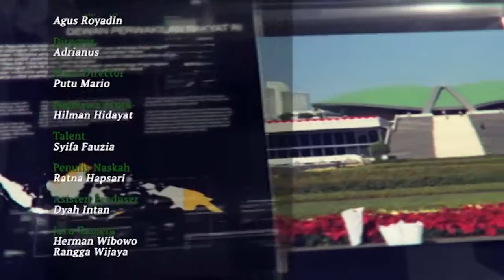DPR RI - ASPIRASI - PENATAAN GEDUNG PARLEMEN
NARSUM : ANTHON SIHOMBING / Ketua BURT DPR RI / FPG / Dapil SUMUT III
(IKI)